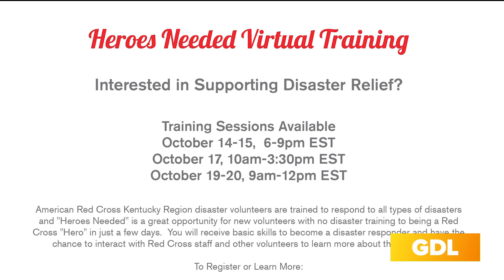GDL: Red Cross "Heroes Needed" Virtual Training